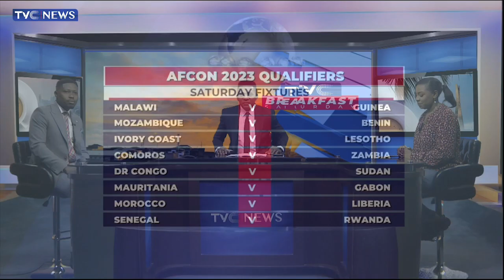Should Super Eagles Feature More Home-Based Players Against Sao Tome?